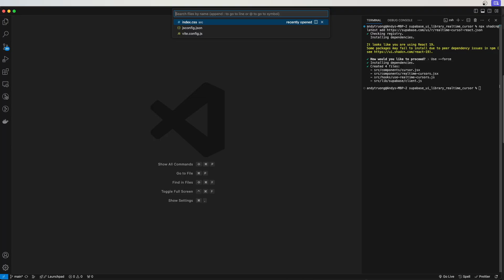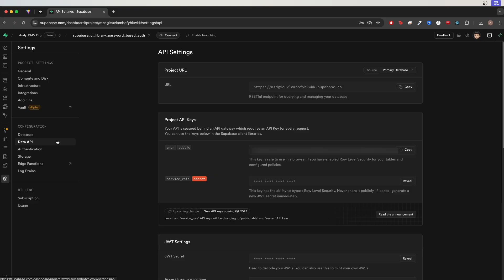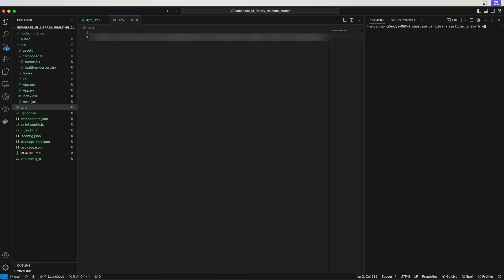How to Setup Realtime Cursors using React and Supabase | UI Library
I show step by step how to setup realtime cursors using the Supabase UI Library!

Chapters:
0:00 Intro
0:05 Realtime Cursor Demo
0:22 Install Supabase Realtime Cursor
0:53 Add Supabase Realtime Cursor to React App
1:09 Create .env File
1:26 Get Values for .env File
2:02 Test Realtime Cursor
2:18 Outro

😄 Want to support and help grow my channel?

Consider supporting my channel by downloading my Postman Collection file that has all of the API calls that I have ever made from my API Tutorial series for whatever price you want (or download for free by typing $0)

☕ Love my video and want to support me?